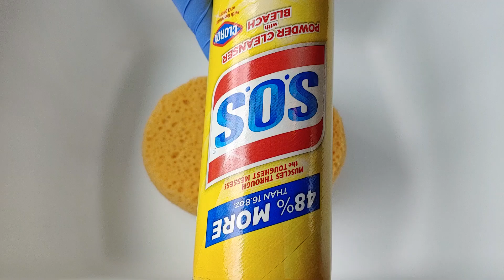ASMR | Thick & Sudsy Dawn Apple Blossom Soapy Paste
For best results watch in highest quality 🎧

Products Used - 1 bottle PineSol + Gain detergent mix
1 bottle Ajax  (lime scented)
4 Cans SOS lemon scented bleach powder
1 bottle Dawn dishsoap (apple blossom scent)

Sudsy 2 Clean Full Pinalen Pine Rinse Included

I absolutely loved the scent & colors of this paste!  SOS is a long time favorite powder cleanser for me. SOS washes clear easily when using for cleaning purposes. I often use this powder for my hard to clean pots & pans. Very strong scented and texture is most like Ajax powder. The green specs are so pretty🍀

Please Enjoy & Wishing You All An Amazing Week! Thanks For Supporting My Channel

I am also active on Instagram + tiktok @ scrubmamag